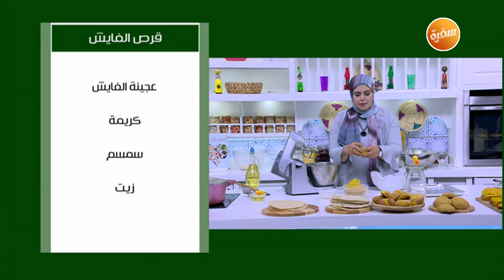طريقة تحضير قرص الفايش | نجلاء الشرشابي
طريقة عمل قرص الفايش   مع نجلاء الشرشابي في علي قد الأيد